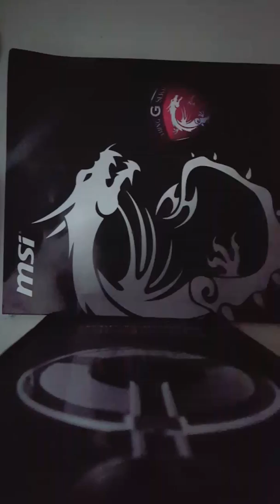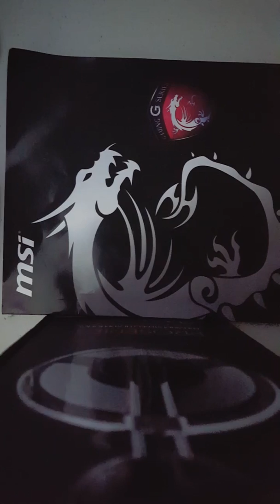My rap Frozen